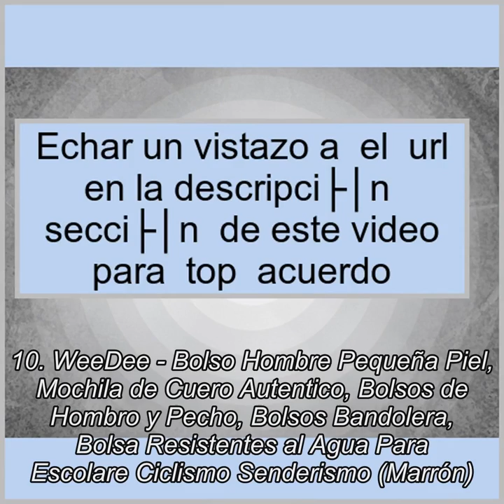Los mejores 10 Bolso Hombre - Guía de compra, Opiniones y Análisis en 2019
1. Realmark-Bolso bandolera de piel auténtica para hombre, bolso de negocios
2. Vbiger Bolsa de Cuero Maletín de Negocios Bolsa de Moda Bandolera Bolso de Hombro Bolso Casual Para Hombres
3. LOSMILE Hombres Lona Bolso de Bandolera La Bolsa de Mensajero Bolsa de Lona Bolsa de Hombro 16 Pulgadas Bolsa de Ordenador. Café
4. Eastpak The One Bolso bandolera, 21 cm, 2.5 L, Gris Sunday Grey
5. MeCool Hombre Bolso Bandolera de Tela de Lona Marca de Baratos para Casual Viaje Deporte Outdoor Bandolera Sport Colegio
6. Charminer Bolso Messenger con USB Recargable,Bolso Mochila de Pecho Cuero para Hombres Bolso Bandolera Bolsa Sling Messenger
7. Hengwin Casual Bolso Bandolera Hombre Pequeño de Lona de Tela Bolsa de Viaje con Multiples Bolsillos
8. LOSMILE Bolsa de Mensajero Bandolera de Lona Retro para Hombres y Mujeres, Deportes, Trabajo, Casual, Viajes. Negro
9. Hengying Bolso Para Hombre Piel Bolso Mensajero Pequeño Bolsa de Cuero Hombre Riñonera Bolso bandolera Bolsa de Hombro Estilo Vintage bolsa Cruzada Cuerpo Bolsa de Cinturón + Llavero de Piel
10. WeeDee - Bolso Hombre Pequeña Piel, Mochila de Cuero Autentico, Bolsos de Hombro y Pecho, Bolsos Bandolera, Bolsa Resistentes al Agua Para Escolare Ciclismo Senderismo Marrón